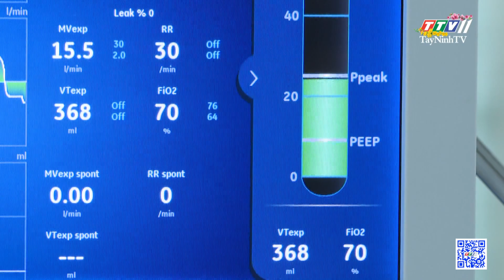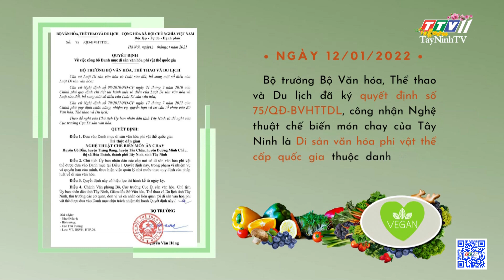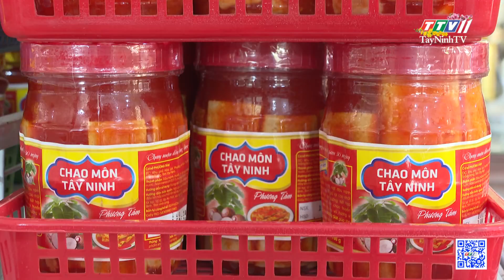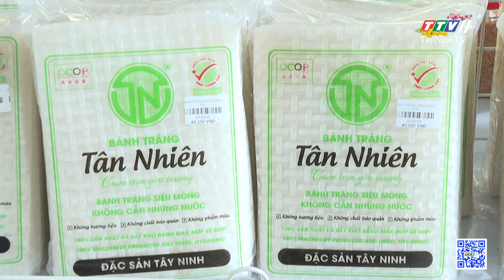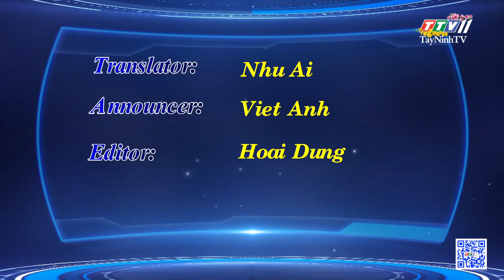TTV NEWS 21-01-2023 | TayNinhTVToday